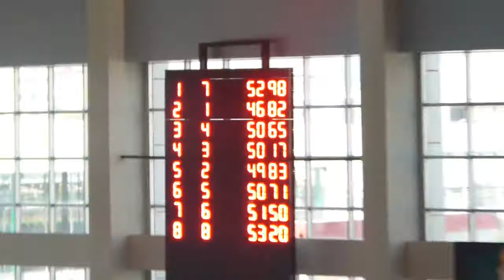2017-OSMANIYE BIREYSEL / 100ÇP Er B Final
Çekimler için Yakup Batır'a çok teşekkür ediyoruz... :)